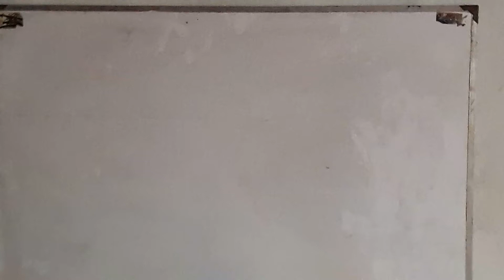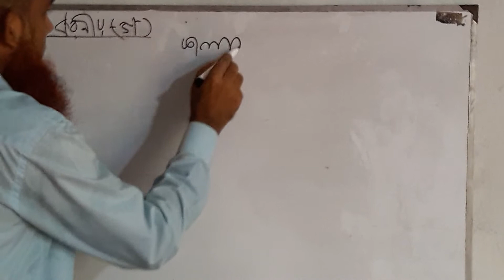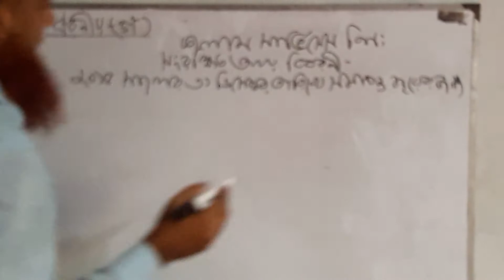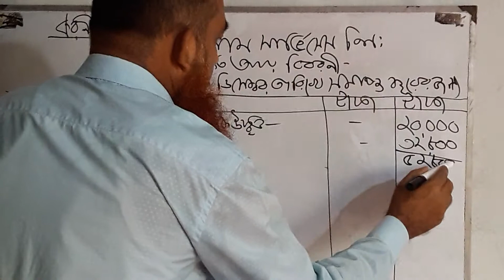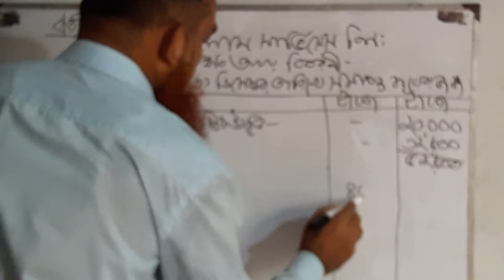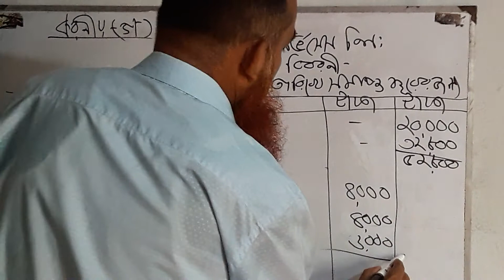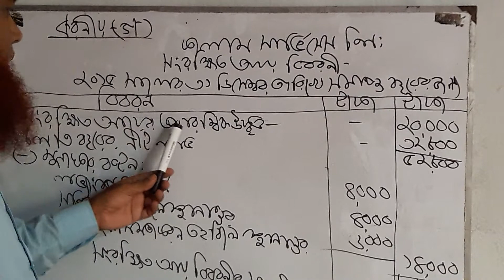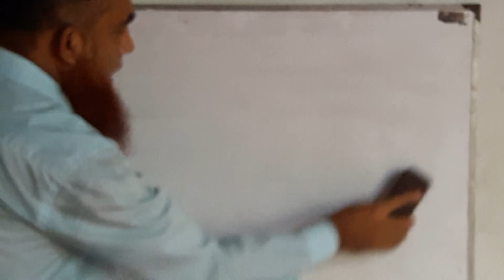Accounting 2nd paper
Md.Fsruk hossain Ast.prof.